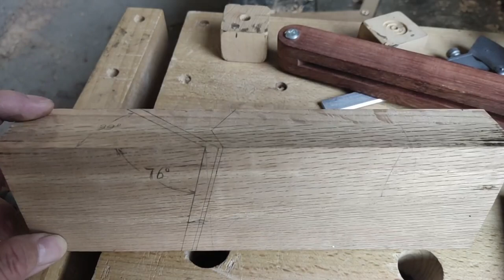木匠刨子中的四脚八叉，歪嘴刨子（裁口）制作 Four foots, squatting planers (cutting) production in carpenter planers